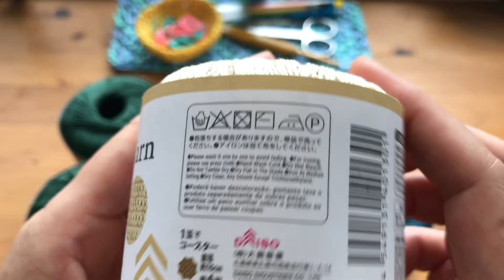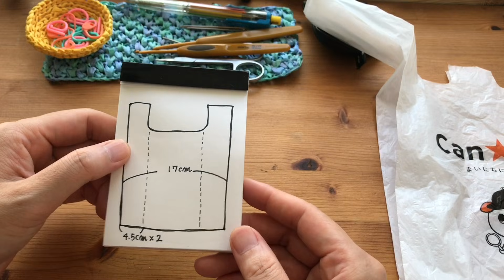DAISOダイソーレースヤーンでレジ袋型エコバッグ編みました【かぎ針編み】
参考にさせていただいた動画⚡️スパイクステッチ⚡️の詳しいレクチャーはこちら💁‍♀️

🐈🧶DAISO レースヤーンソリッド　20太
ブルーグリーン…3玉(糸の色を変えたくない場合はもう一つ足します)
ディープグリーン…2玉で余ります
シナモンゴールド…2玉で余ります

🌺🐝使用かぎ針
作り目…7/0 4.0mm
本体…5/0 3.0mm
持ち手…6/0 3.5mm

🥤🛍サイズ
幅…17cm
深さ…23cm
持ち手…11cm